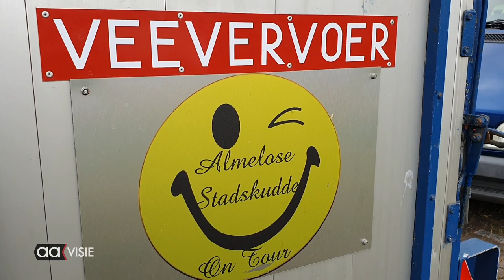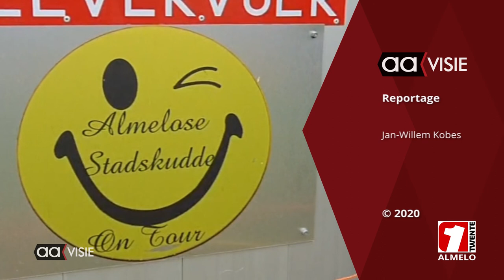Stadskudde graast de kleine veldjes kaal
Waar grote grasmachines moeilijk kunnen komen, biedt de Almelose Stadskudde uitkomst.